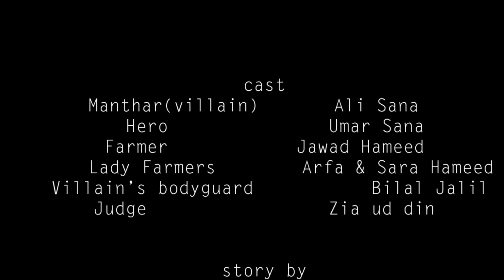CORRUPTION / Short Film by QAZI VLOGS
Short film by QAZI VLOGS.

             _____Connect On;_____